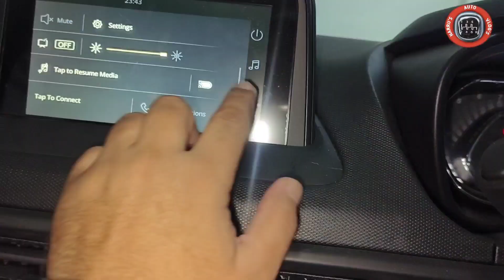NEW TATA NEXON 2023 SMART+ WALK AROUND REVIEW : NEXON FACELIFT 2023 SMART+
New tata Nexon facelift 2023 smart+ base model walk around review.
tata Nexon facelift 2023 smart plus model review.
new tata Nexon 2023 review.
tata Nexon facelift 2023 walk around review.
new tata Nexon 2023 creative review.
new tata Nexon 2023 creative plus review.
tata Nexon facelift 2023 creative plus s review.
new Nexon facelift 2023 smart base model review
new tata Nexon 2023 smart plus review.
tata Nexon facelift 2023 smart s review.
tata Nexon facelift 2023 pure review.
tata Nexon facelift 2023 pure s review.
tata Nexon 2023 facelift fearless review.
new tata Nexon facelift 2023 smart+ safety features.
tata Nexon facelift 2023 smart plus model interior.
tata Nexon facelift 2023 smart plus on-road price.